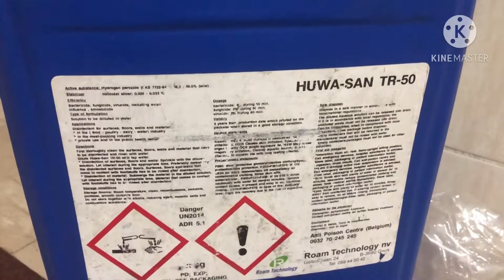Room Disinfection after I survived Covid19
Disinfection 18days after I’m infected with the Covid19.